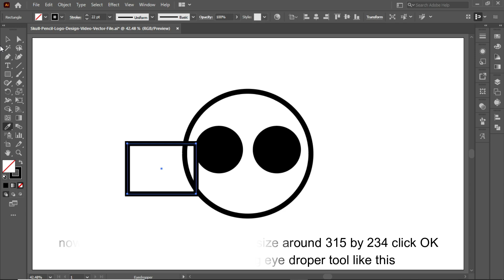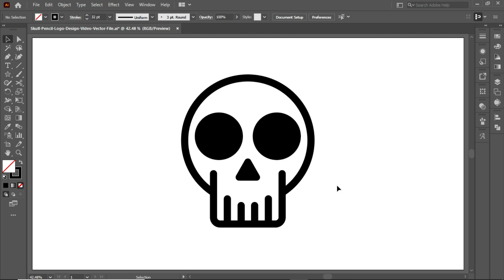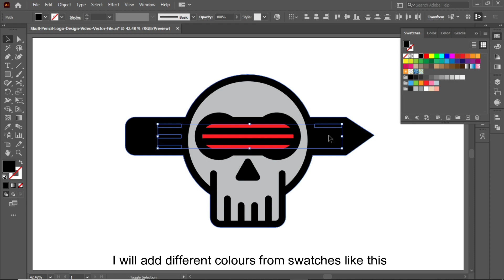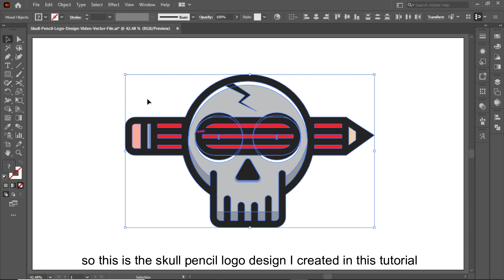Skull Logo Design In Adobe Illustrator cc 2022 | Tutorial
I will show you how to make skull logo design in adobe illustrator cc 2022, In this tutorial I'll be using ellipse tool, rectangle tool, star tool, triangle shape, pathfinder and align in adobe illustrator cc.
Keep learning.